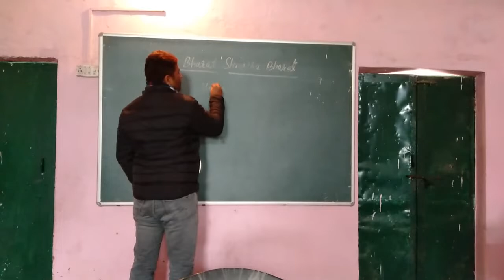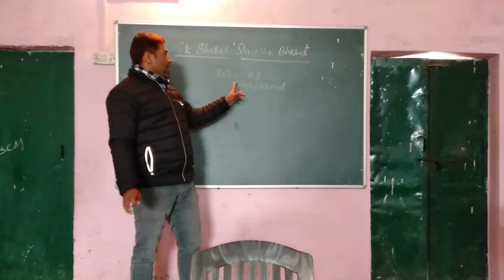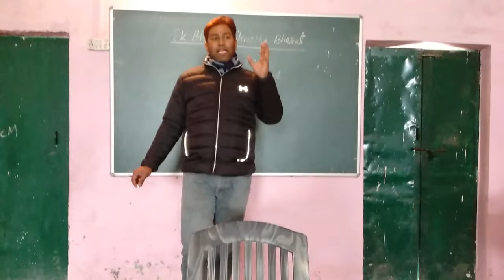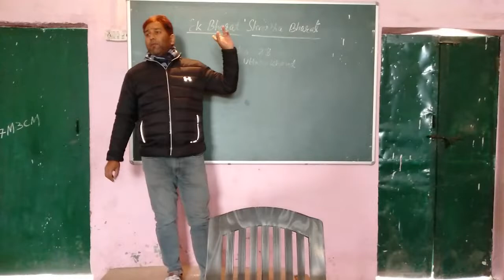Ek Bharat Shreshtha Bharat | एक भारत श्रेष्ठ भारत | MHRD | GOI